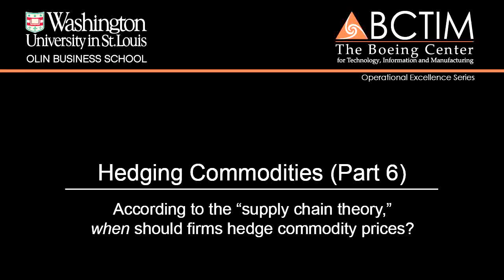Hedging Commodities (Part 6)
According to the "supply chain theory," when should firms hedge commodity prices?

Dr. Panos Kouvelis, Emerson Distinguished Professor of Operations & Manufacturing Management and Director of BCTIM, sits down for a talk on hedging commodities and supply chain risk management.